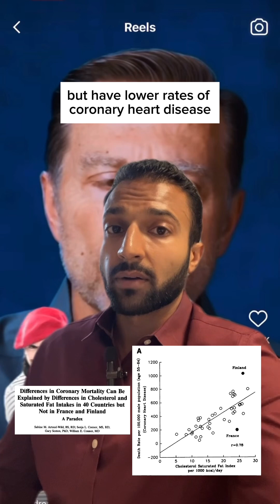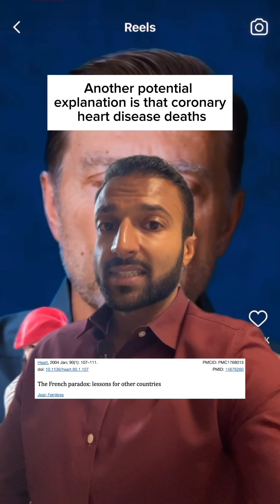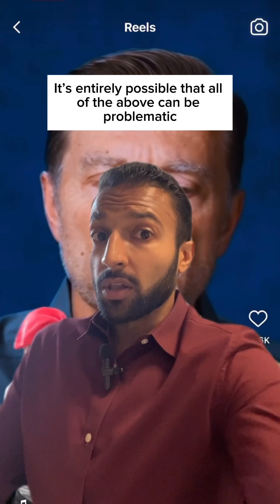France's High Saturated Fat Intake and Low Heart Disease Rates (Responding to@DrEricBerg)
Shout out to @NutritionMadeSimple  on YouTube for some of these sources.